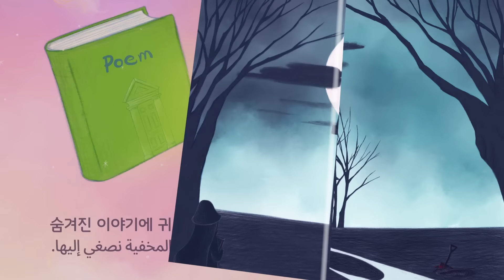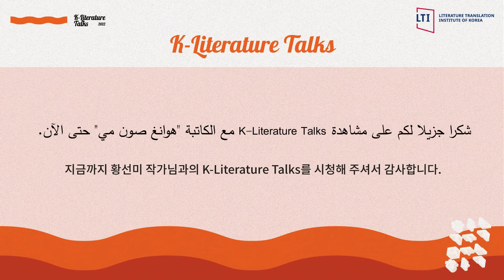(KR/AR)K-Literature Talks: 황선미 『푸른 개 장발』, الكاتبة "هوانغ صون مي"، رواية "الكلبة التي تجرأت على الحل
한국·아랍에미레이트 독자들과 함께하는 황선미 작가님의 K-Literature Talks.
황선미 작가님과 라밥 아호라피 사회자가 함께 『푸른 개 장발』의 아랍어 출간을 기념하여 온라인으로 독자들을 만납니다. (한국어, 아랍어,영어 자막 지원)

فعالية K-Literature Talks للكاتبة "هوانغ صون مي" مع القراء الكوريين والإماراتيين.
ستلتقي الكاتبة "هوانغ صون مي" والمقدمة "رباب الحرفي" افتراضيا للاحتفال بنشر رواية "الكلبة التي تجرأت على الحلم" باللغة العربية.

K-Literature Talks: a meeting between writer Hwang Sun-mi and readers from Korea and UAE.
To celebrate the recent Arabic language publication of  "The Dog Who Dared to Dream", writer Hwang Sun-mi and Rabab Alhorafi sit down to meet readers in this online event.
(Subtitles available in Korean, Arabic, and English)

HwangSunmi TheDogWhoDaredtoDream# صن - مي هوانغ# ﺍﻟﻜﻠﺒﺔ ﺍﻟﺘﻲ ﺗﺠﺮﺃﺕ ﻋﻠﻰ ﺍﻟﺤﻠﻢ#황선미#푸른개장발#LTIKorea#kliteraturetalks#한국문학작가대담#한국문학번역원#한국문학#Koreanliterature#작가대담#Authortalkevent